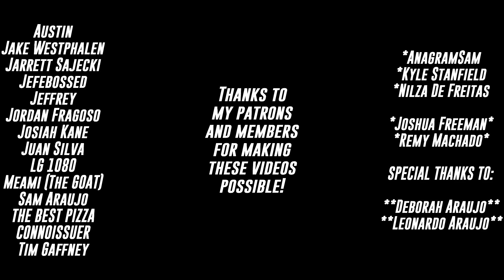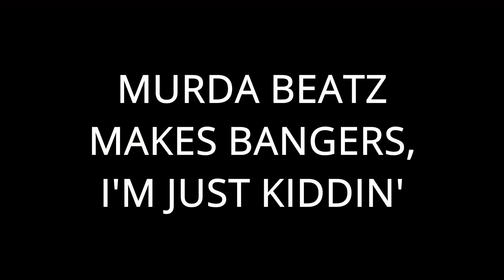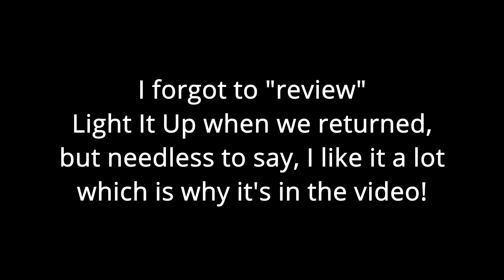Migos - Culture III FIRST REACTION HIGHLIGHTS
0:00 - start
1:28 - Avalanche
3:30 - Straightenin
5:31 - Type Shit
7:51 - Modern Day
9:23 - Roadrunner
11:22 - Time For Me
13:29 - Light It Up
14:33 - Need It